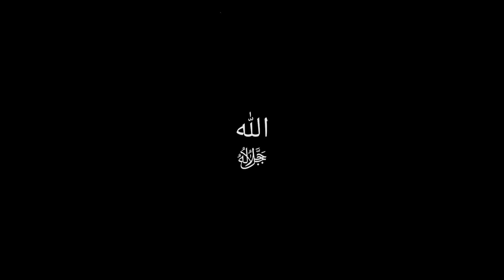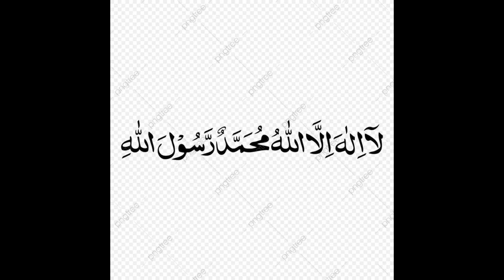लिखा है एक जईफा थी।।